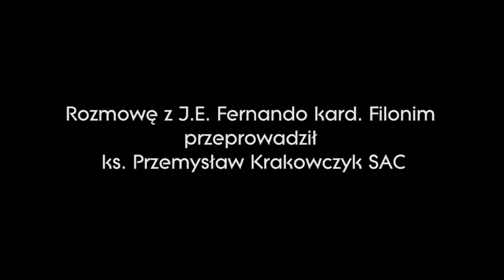Rozmowa z kard. Filonim - prefektem Kongregacji Ewangelizacji Narodów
Gościem Radia Pallotti.FM i Telewizji Misericordia jest Prefekt Kongregacji Ewangelizacji Narodów Jego Eminencja ks. Fernando kard. Filoni. Opowiada on o swojej posłudze na bliskim Wschodzie (Irak i Jordania), o wyzwaniach stojących przed współczesnym Kościołem, a także o swoich relacjach z papieżami: św. Janem Pawłem II, Benedyktem XVI i Franciszkiem.

Rozmowę przeprowadził ks. Przemysław Krakowczyk SAC
Tłumaczenie z włoskiego ks. Grzegorz Kurp SAC
Lektor Sławomir Jankowski

Produkcja audio Radio Pallotti.FM
Produkcja wideo Telewizja Misericorrdia